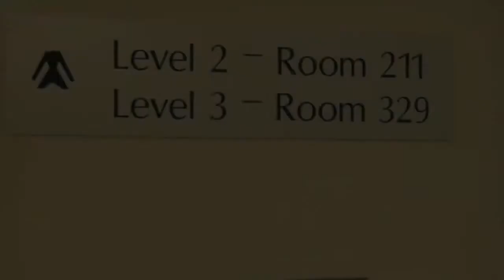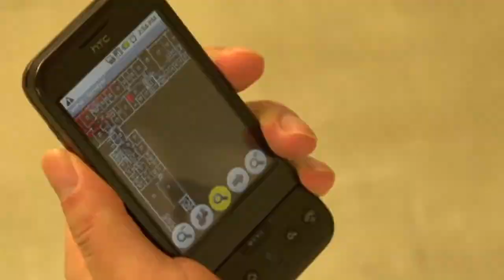best indoor tracking system for sale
If you are looking to get best indoor positioning system on a budget, your search is over-Ecived Electronics and Technology Co., Ltd is the right one.
As a subordinate company, Ecived Electronics and Technology Co., Ltd is one of the best indoor positioning system exporters in China. The company is also considered the professional indoor positioning system manufacturer.
If you want to get best indoor positioning system, you can check now.